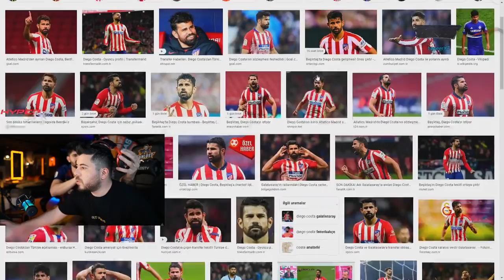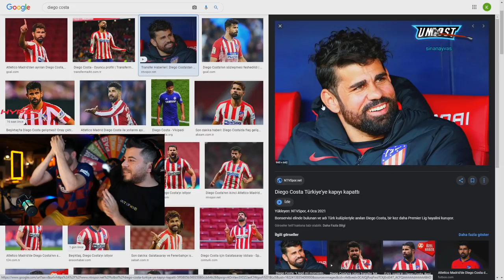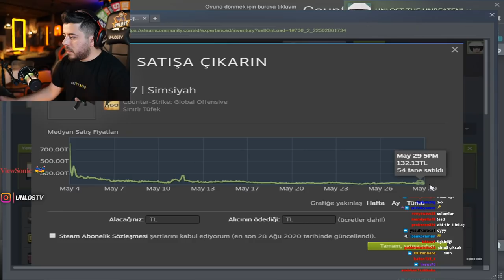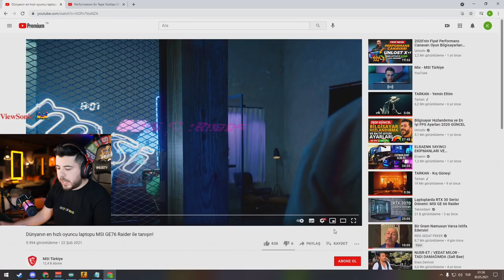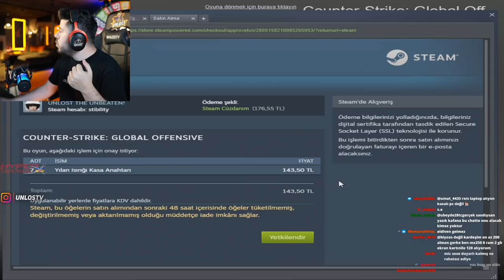UNLOST HEDİYE GELEN RTX 3080 LAPTOP U GÖSTERİYOR